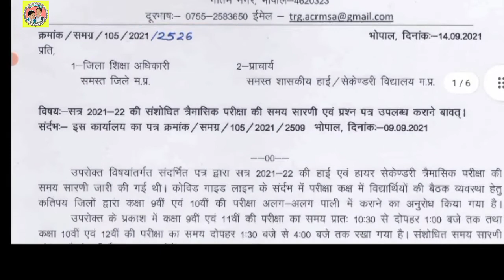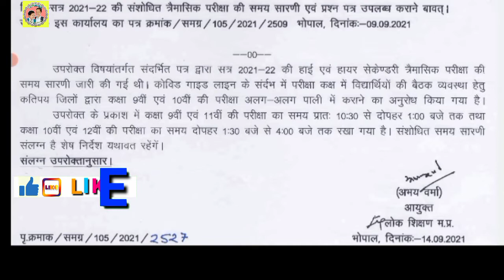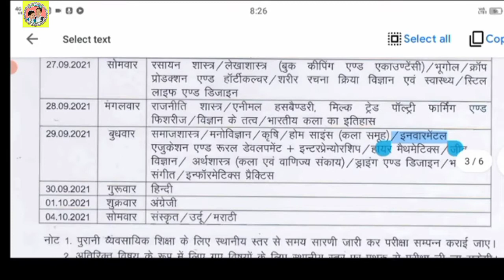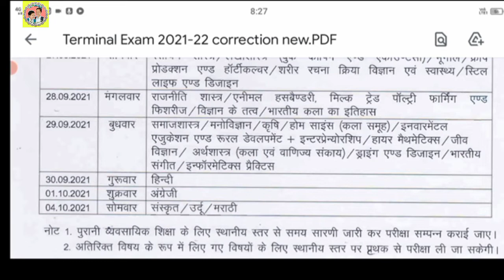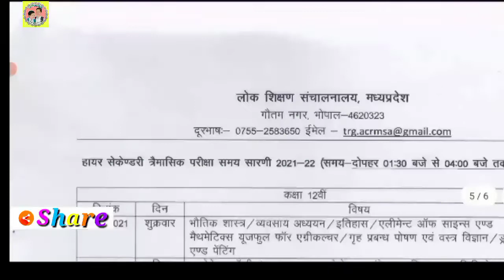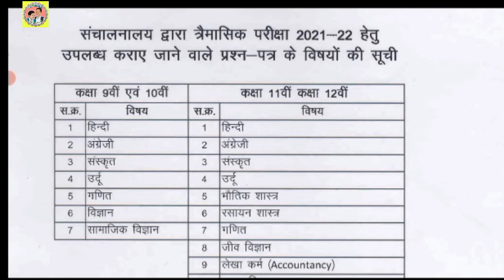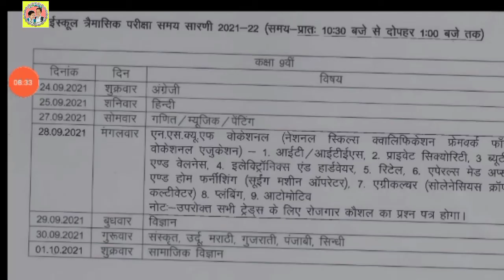त्रैमासिक परीक्षा का संशोधित टाइम टेबल 👩‍💻👩‍⚕️ Revised Time Table of Quarterly Exam💥👩‍🏫2021-22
Title of the video - त्रैमासिक परीक्षा का संशोधित टाइम टेबल 👩‍💻👩‍⚕️ Revised Time Table of Quarterly Exam💥👩‍🏫2021-22

About this vedio - इस वीडियो में कक्षा 9 से 12 की त्रैमासिक परीक्षा का नवीनतम संशोधित टाइम टेबल एवं परीक्षा संबंधित निर्देशों की जानकारी दी गई है।In this video, information about the latest revised time table and instructions related to the examination has been given for the quarterly examination of class 9 to 12.

Social Media -

1. Facebook